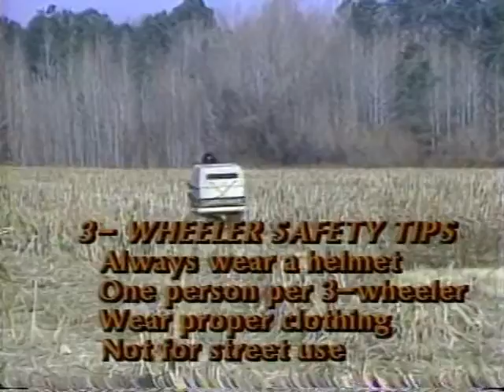Show #1 Squirrel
Join Archie and Bubba Phillips on a squirrel hunt. Special guest Mark Fox join Archie and Bubba.